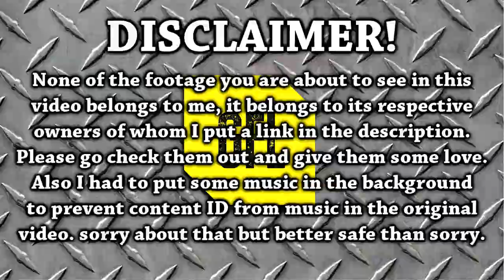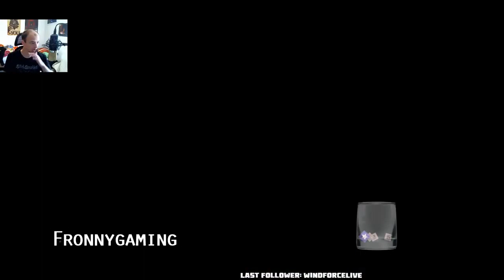Path of Exile 3.0 Fall of Oriath: DAY #18-19 Compilation from Youtube and Twitch